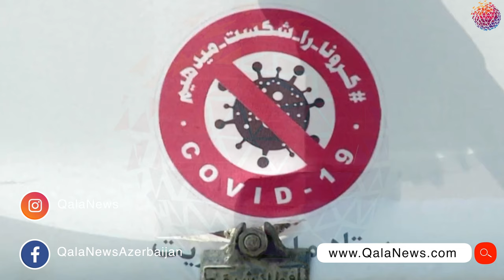İranda koronavirusa yoluxan 11 min 133 nəfər sağaldı